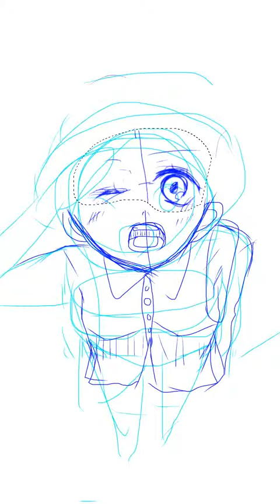☻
服手抜きすぎる(´；ω；｀)